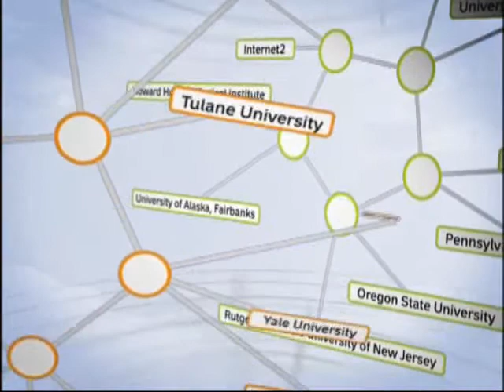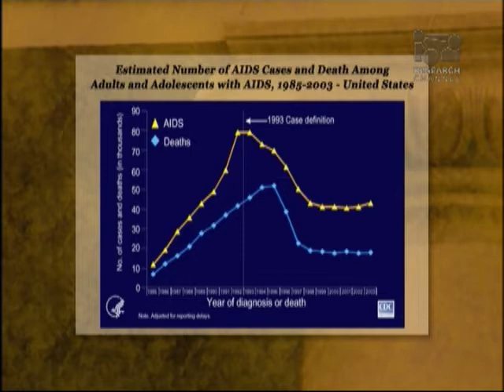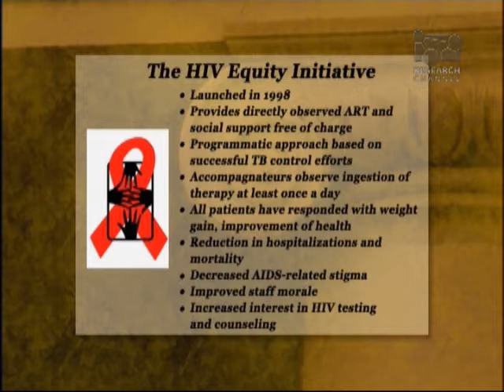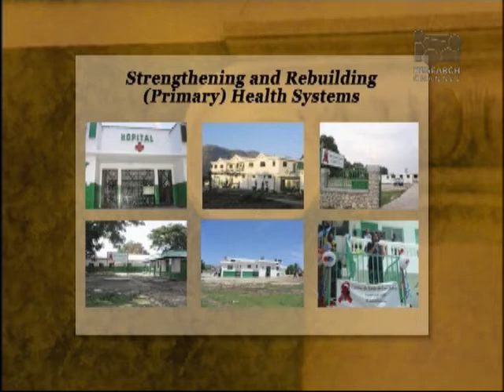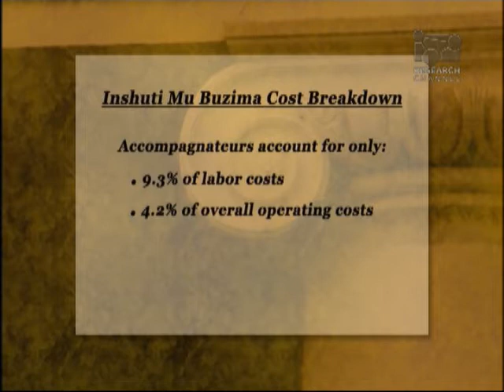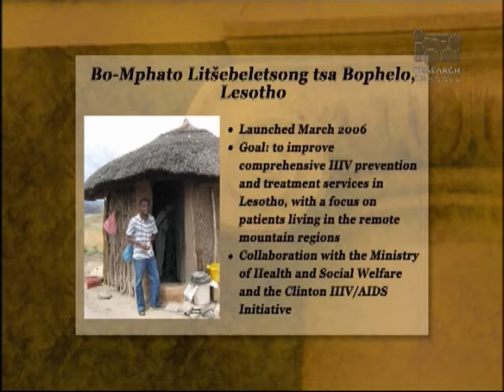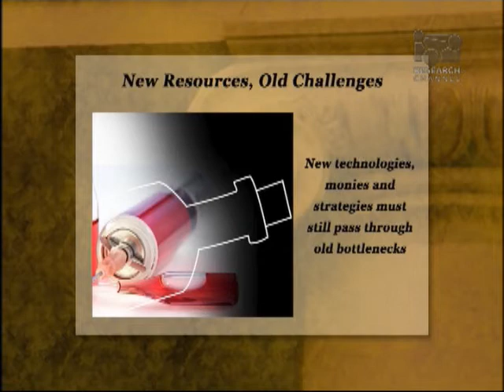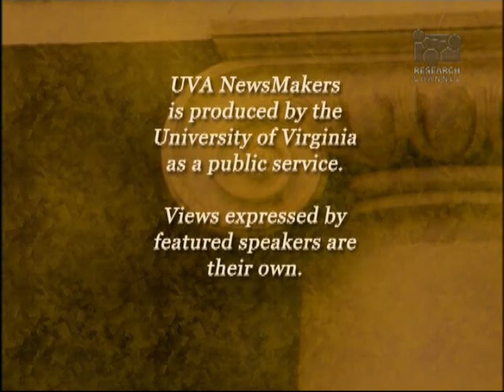Hunger in Our World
In this University of Virginia video, Dr. Paul Farmer, physician and professor of medical anthropology at Harvard University, famous for his work in global health, discusses an issue thats closer to home: improving health care for those living in poverty in the United States.